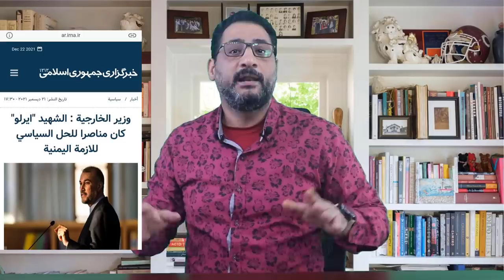سر صدمة إيرلو وحقيقة مقتله والكورو*نا السعودية